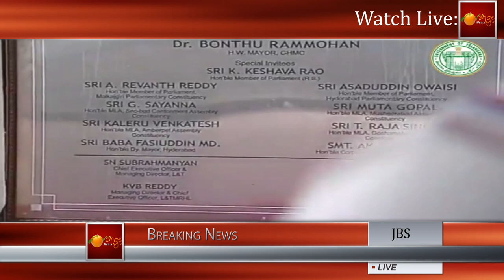CM KCR Inaugurated JBS To MGBS Metro Service || Orange Media